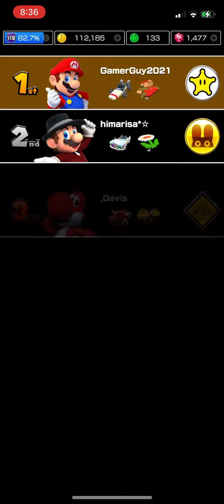Mario Kart Tour: Mario in Madrid Drive 3